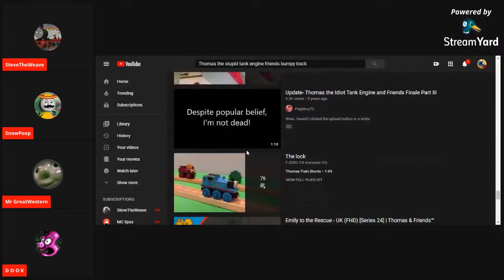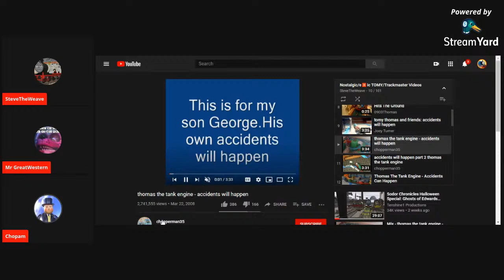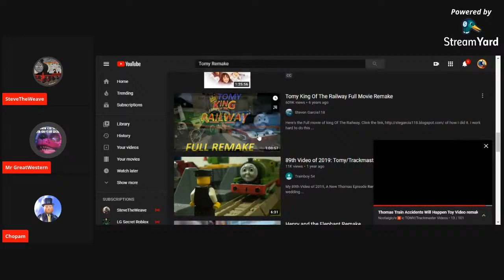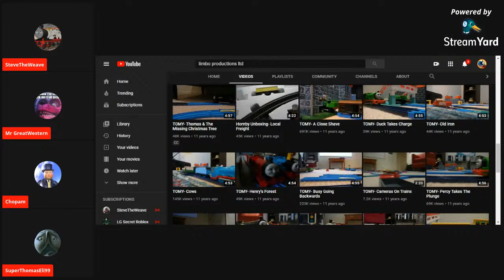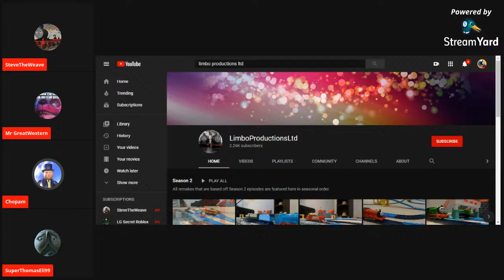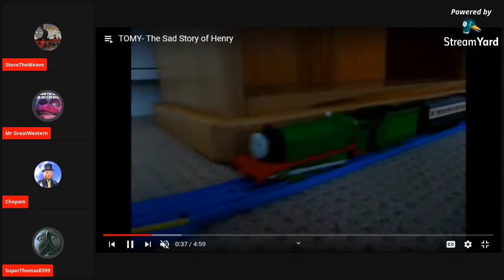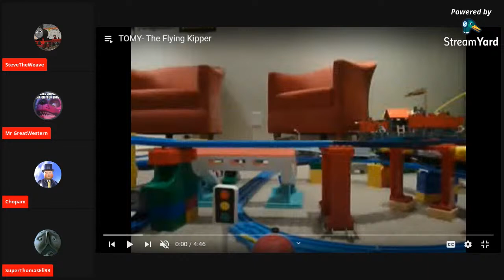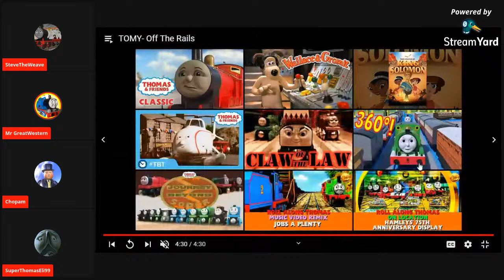Improvising Tomy Remakes